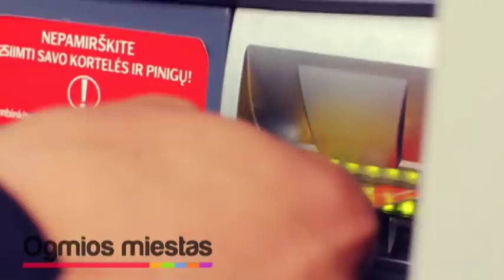Romūnas Audra. Naujieji bankomatai